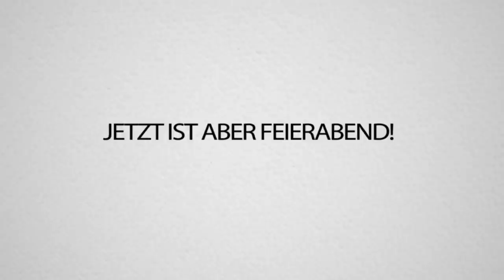NIE mehr FORTNITE mit ALPHASTEIN! ER nervt KOPMPLETT! ICH raste KOMPLETT aus!